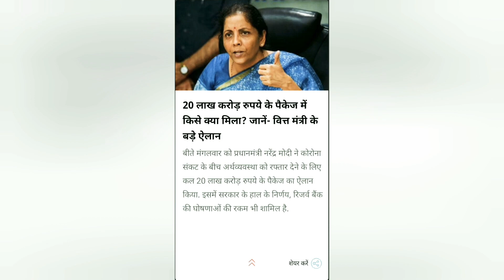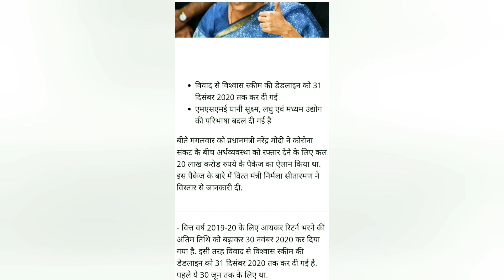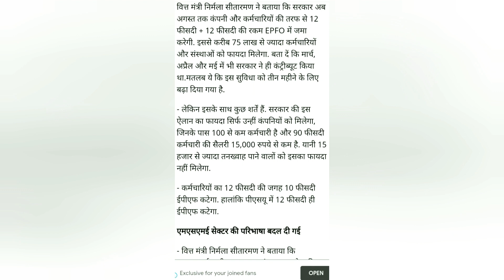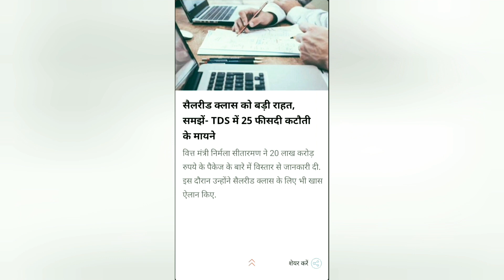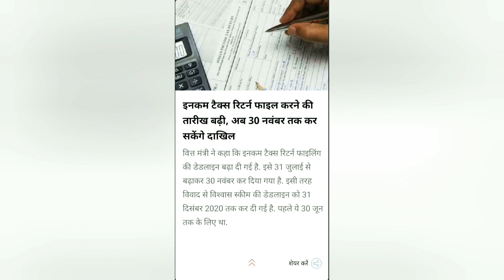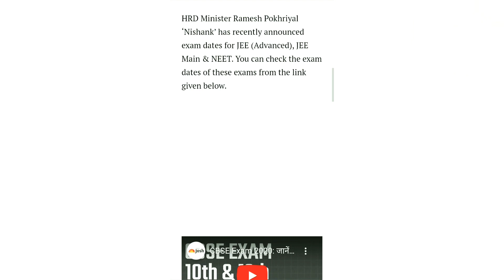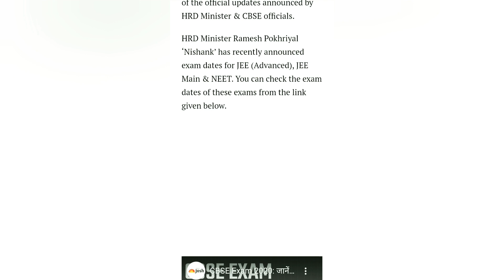Today Headlines News of || 8 PM || 13 MAY 2020 . Top 12 Nonstop Breaking News.